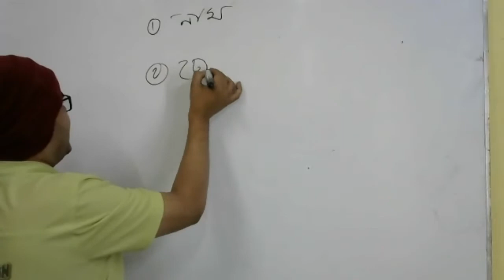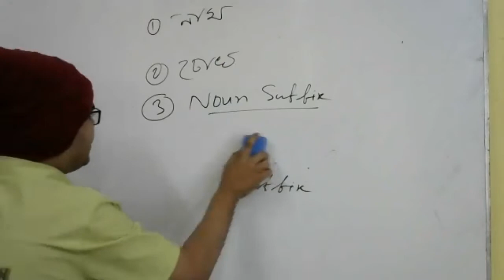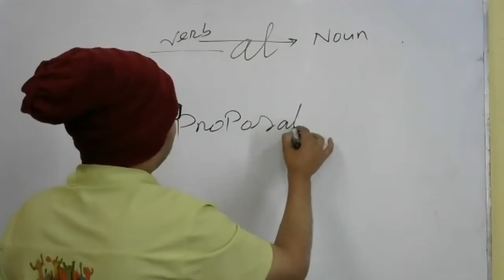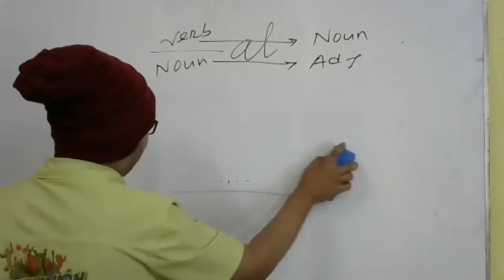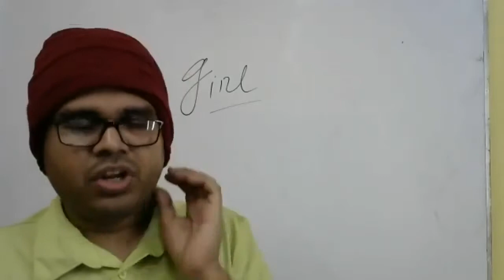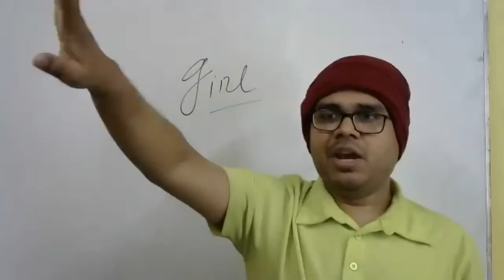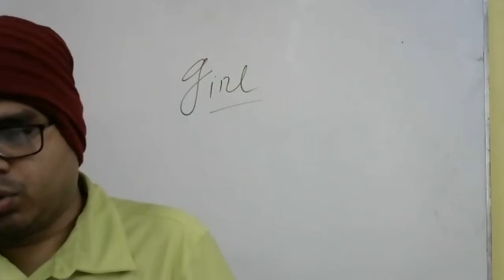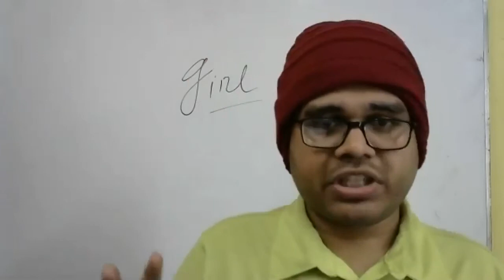Basic Discussion On Noun, Class 1, Lecture 1,